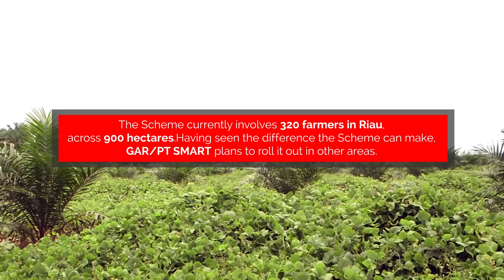Smallholder Farmers and Innovative Financing [EN]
Innovative Financing Scheme is a public-private partnership involving the Indonesian Government, the Indonesian Chambers of Commerce (KADIN) and the Indonesian Economists Association (ISEI) under the umbrella of Partnership for Indonesia's Sustainable Agriculture (PISAgro). The Scheme aims to reach smallholder farmers and help them access financing and training to boost their yields and income. And GAR and PT SMART are actively involved in this through the Innovative Financing Scheme.